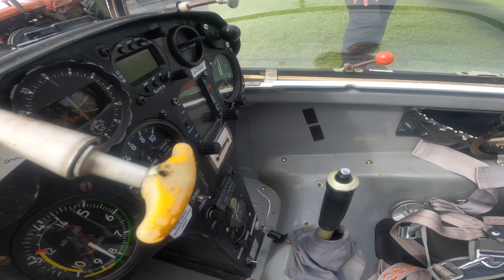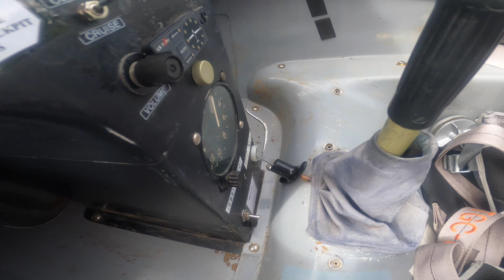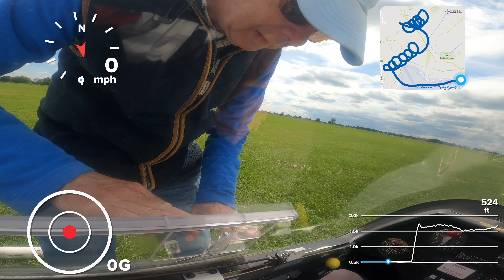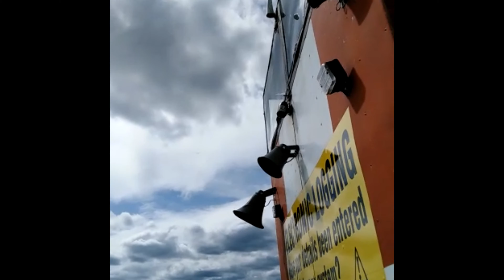[GPS] The Gliding Centre: Winch tow trail flight (ASK 21)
not for re-use without my permission. make sure to let me know if you have used my video or are going to use my video and what for. if you have used my videos please credit me by including the videos full title and a link back to the video you have used in the description, also include my channel name near the video all videos made by Inveer Chadha (me), the owner of Warcrazyness.

same version is the previous video but with the GPS data including speed, path and map, altitude graph and  G-Force

fist flight video in 4k and using a Gopro Hero 8 (4k3fps / superview) a month ago i visited Husbands Boswotrth Airfield to see some gliders, got a tour of the airfields ground and a look at one of the gliders, a month later is time to fly a glider, a trail flight more specifically. we arrived at 01;30 pm and did some plane spotting after filling out a form. mostly aerotows flying about with a few winch launches as well as some planes flying by and one departing the airfield. after a while its timed to fly, we got a lift down to the end of the runway where we waited. after our glider landed a ASK-21 registered G-CKGX, i strapped the gopro to my head, got weighed, equipped the parachute, got a quick safety instruction and hoped into the glider to then by winched launched once the aerotow has departed. after that we got a speedy winch launched into the air where we spent 5-10 minutes climbing and circling around before i had a go at the controls coming left to right and up and down before landing back at the airfield, hoping out and towing the glider back to where it was left and then heading back home. overall very friendly instructors which all are BGA members and we had a great time albeit i made a few dumb mistakes which you will obviously notice being,
- unable to find the verometer button somehow
- confusing my left and rights
- a lack of communications (after done with the controls i should have said "your controls" afterwards)
- not enough back pressure when turning

overall it was a bit nauseating to fly a glider, flight time i believe was about 15 minutes thanks to the @theglidingcentre5043   for this ride

A warcrazyness Video